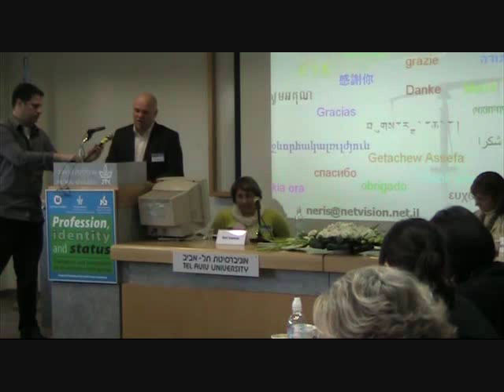On the ethics of translators' interventions 1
Talk at the conference
Profession, Identity and Status
Translators and Interpreters as an Occupational Group
 March 15-19, Tel Aviv University & Bar Ilan University

Abstract:
Continued military and sociopolitical aggression by the Israeli state provides an immediate and
reprehensible example of the difficulties of communicating across extreme non-ethical
asymmetries. In such a situation, endemic professional deontologies of mediation, based on
illusions of objectivity and neutrality, fidelity and equivalence, must be called into question.
Translators cannot be trained merely to represent whatever is in the text presented to them; they
cannot be considered subservient to the desires of clients; translatorial intervention must be
recognized and oriented, necessarily within some kind of ethical frame. We propose that the
search for such an ethics should involve at least the following considerations: 1) training should
not be for limited professions such as translator or interpreter; it should recognize and
operate within the wider frame of intercultural communication (which others nowadays call
cultural translation, and which crucially includes processes of text selection); 2) since strong
asymmetric cultural relativism is part of the hazards to be negotiated, there can be no ideological
recourse to notions of human rights  for the purposes of training, there are no rights, not to
understanding, not to human dignity, not to freedom of speech; there are only selfinterests;
3) since we are dealing with communication, there can be no ideological recourse to
individualistic ethical hygiene of the kind one finds in damp dark islands: do what you think is
best, refuse work if you think you must or do not work for someone you dont respect  all
these positions simply refuse communication; 4) similarly inadequate and unethical are narrative
closures that exclude dialogue and experiments as learning processes, that is, as fundamental
modes of knowledge  translation cannot be of the finite text or chronology, but must be seen as
a step in an extended exchange; 5) the one hope that is to be maintained is the constant
possibility of mutual benefits, that is, of long-term cooperation. These issues will be dealt with
through examples of Hebrew and Arabic translations of various peace proposals (drawing on the
work of Ahmad Ayyad), and with passing reference to the role of Hebrew within the Masters in
Translation at Al-Quds University.
Anthony Pym is Director of the Intercultural Studies Group at the University Rovira i Virgili in
Tarragona, Spain. He is the author, editor or co-editor of some 15 books on Translation and
Intercultural Studies, including Pour une éthique du traducteur (1997). His research group has had a
cooperation agreement with Al-Quds University in East Jerusalem since 2004.